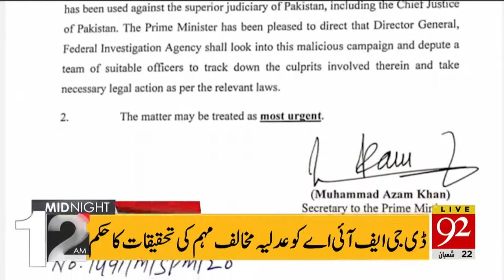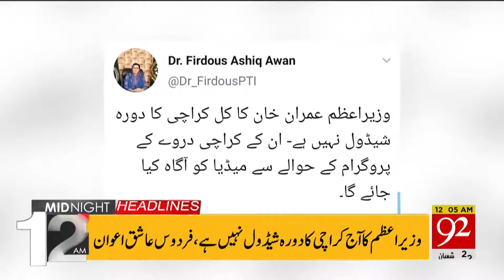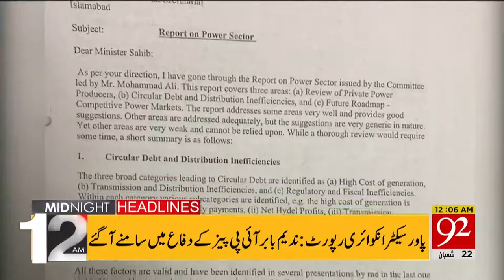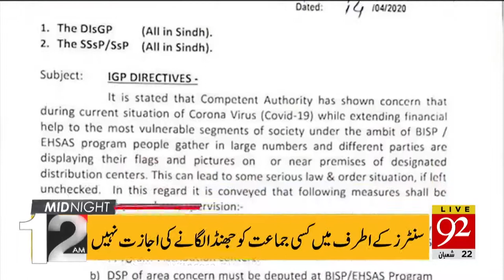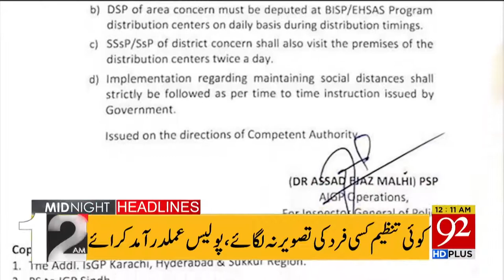Headlines | 3 PM | 15 April 2020 | 92News Canada